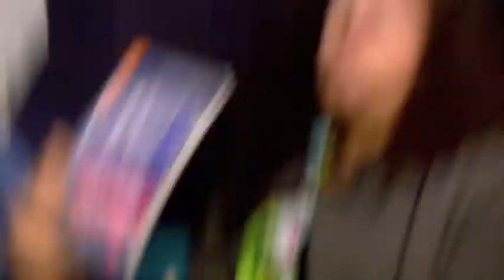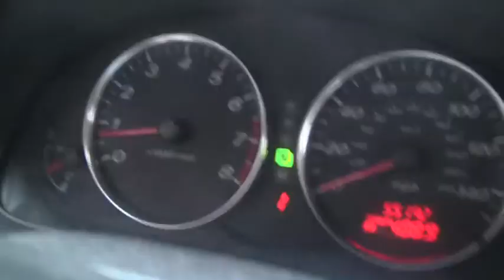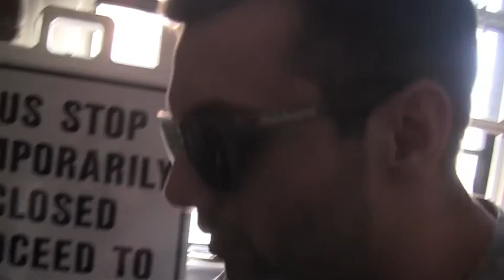CLIMATE CHANGE CINEMA: AVANT-GARDE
A SERIES OF PUZZLES TELLS THE STORY OF A PLANET IN NEED